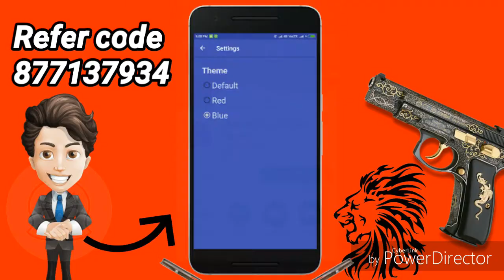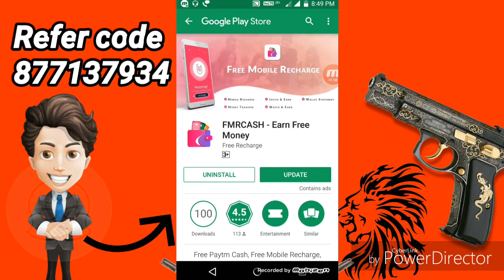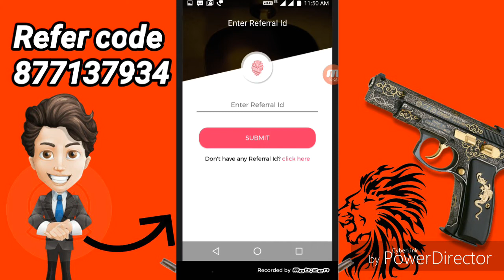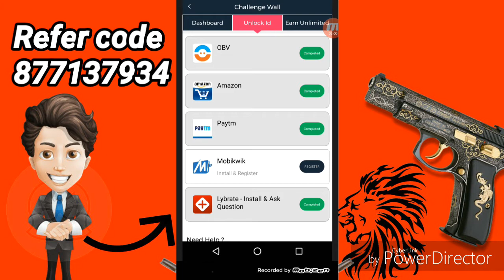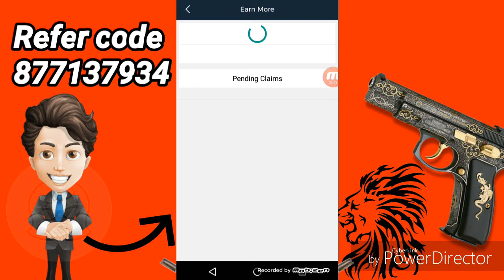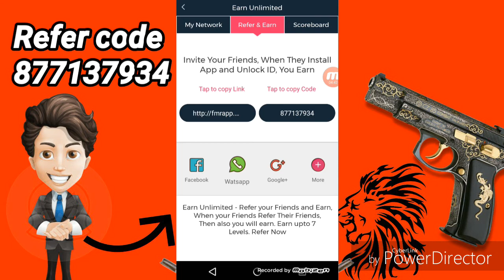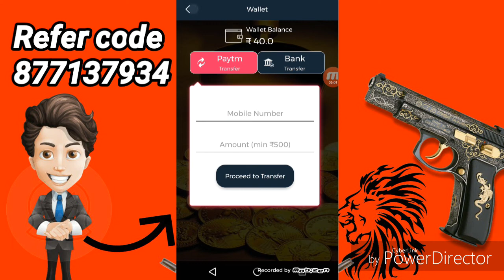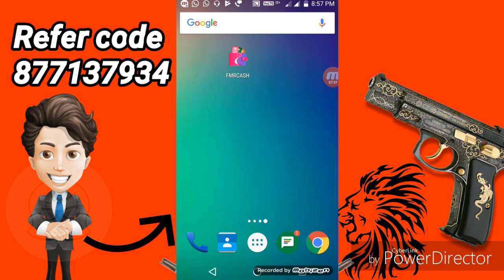New Paytm Earn App Unlimited Trick [loot lo][1000 RS]Daily With Android Mobile by techguru world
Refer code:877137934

App log kam kare me paytm dilwa duga

ONLY WATSAPP

Install the app to follow my photos and videos.

And press 🔔🔔bell icon 🔔🔔for more earning app

Use headphones while watching video thanks